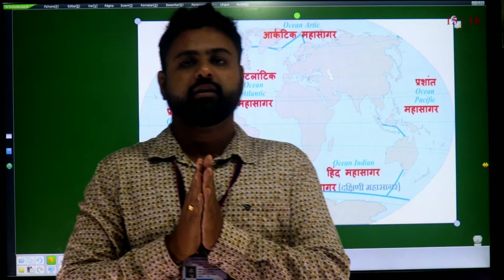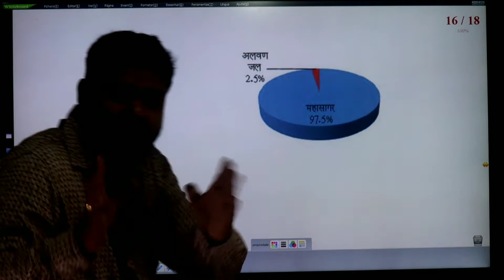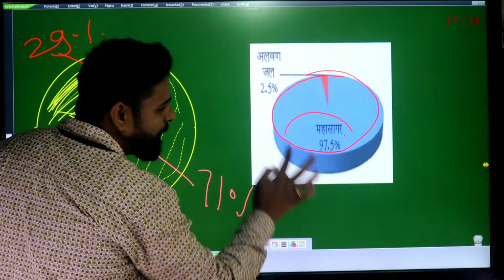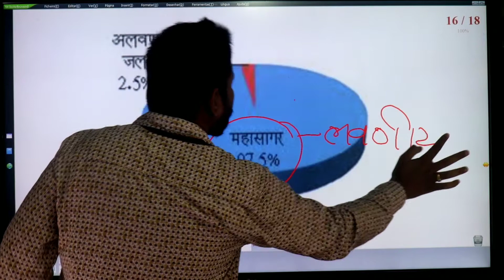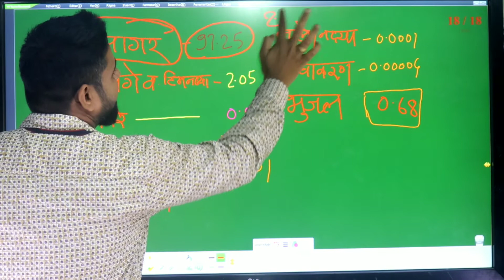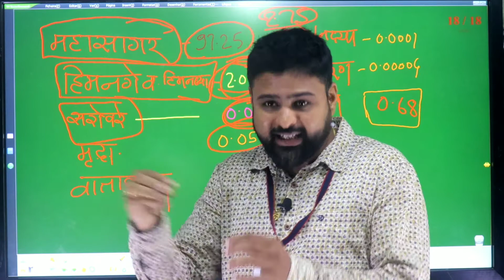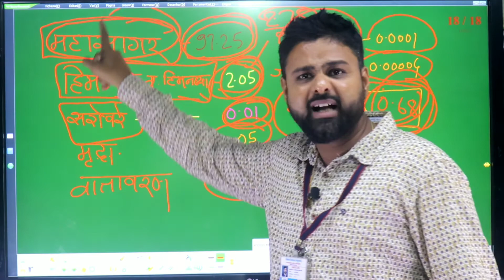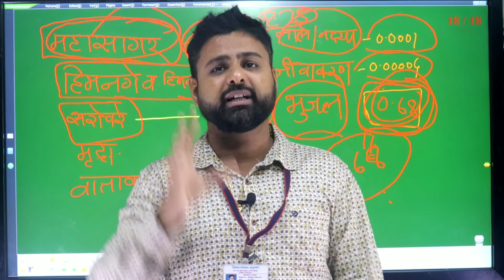जलावरण \\ किती पाणी कुठे \\ वर्ग ५ \\वर्ग ६ \\वर्ग ८ \\ part - 12